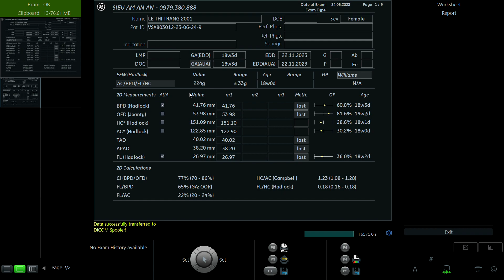LÊ THỊ TRANG 2001 P2